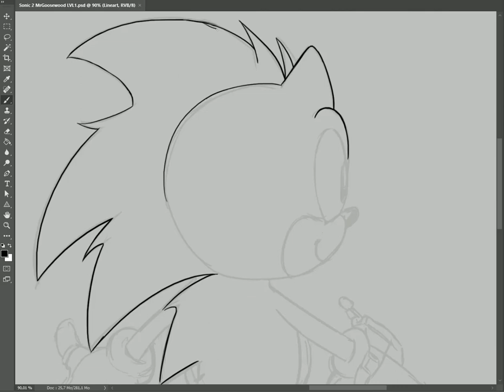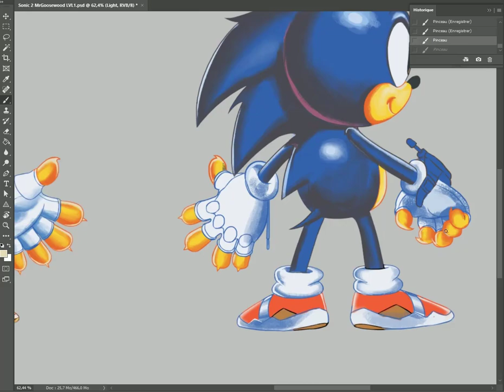Greg Martin Sonic Re-design | Commissions LvL1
Another Commission LVL1.

it was really cool to be able to work on this redesign  using Greg Martin's artstyle, it was fun, loved it.

thanks again
@SirGoosewood for commissioning me
✨Process😺⏳🦔